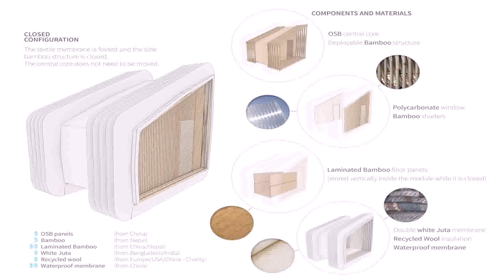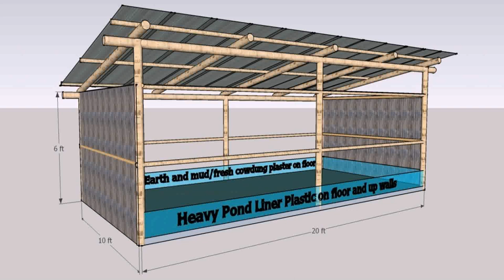Image Of House Design In Nepal (see description) (see description)